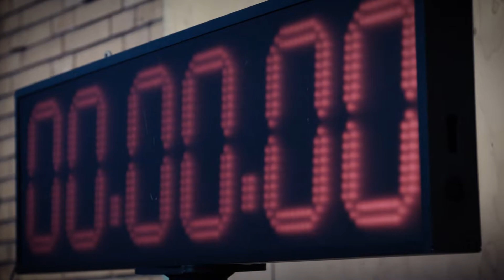Meld je aan voor de Streetfutsal Championships!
De streetfutsal Championships is een zaalvoetbaltoernooi voor jongens en meiden t/m 15 jaar. Er wordt gespeeld in een poule met teams van 8 spelers, in totaal zijn er vier poules. In de ochtend nemen de meidenteams het tegen elkaar op en in de middag en avond de jongens. In totaal zijn er 16 plekken voor de finales van het toernooi. Aan het einde van de dag worden de punten van beide onderdelen bij elkaar opgeteld, de nummers 1 en 2 van de poules stromen door naar de finales tijdens UEFA Futsal EURO 2022.

Dus schrijf je nu in met je team via knvb/nl/streetfutsal en strijd voor die felbegeerde finaleplaats. Wie weet wordt jouw team gekroond tot UEFA EURO Streetfutsal Champions 2022! Naast de titel nemen de winnaars het op tegen de Street Captains van FC Straat, hét straatvoetbalteam van niemand minder dan Soufiane Touzani!